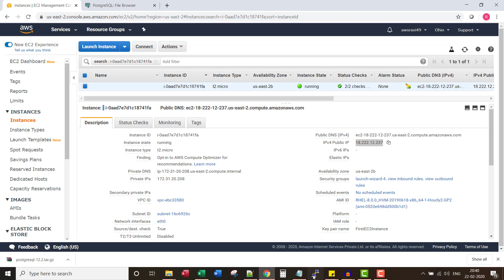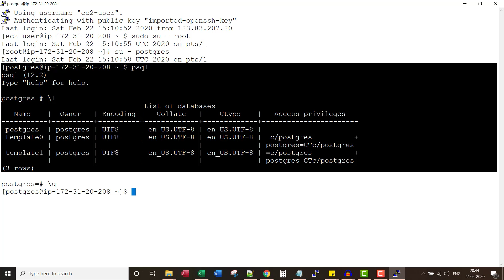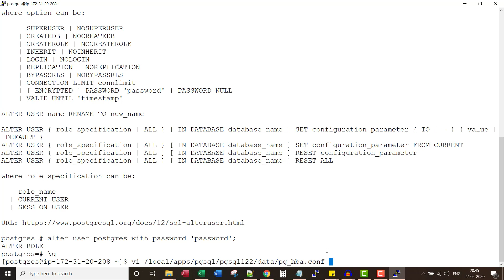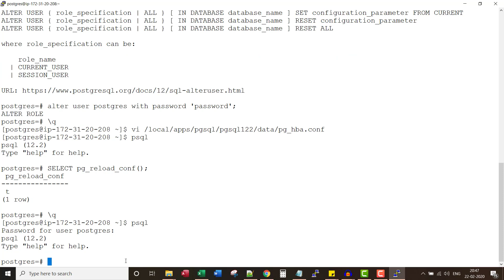PostgreSQL: Enable Password Authentication for Super user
By default, on localhost, a super user is able to connect to database using psql with out a password. This lecture talks about modifying that default behavior.

This lecture talks about setting up a password for "postgres" database user.